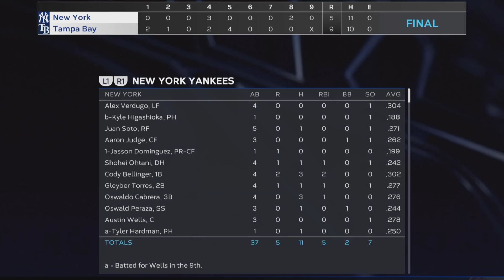Yankees (37-31) @ Rays (33-33) | MLB Highlights (6/11/25)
New York Yankees vs. Tampa Bay Rays highlights, played at Tropicana Field.